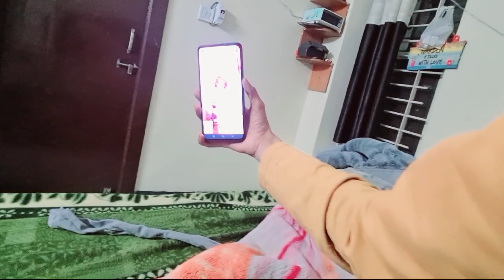पहली बार ससुराल जाने की ऐसी तैयारी🤩 पतिदेव ने on camera मेरी पोल खोलकर रख🤫बाप बेटी का ऐसा प्यार 🥰